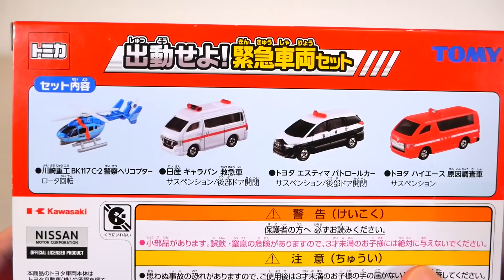トミカ 出動せよ！ 緊急車両セットを開けてみよう！ パトカー、救急車、ヘリコプター！ Tomica Emergency Vehicles Police Car, Ambulance